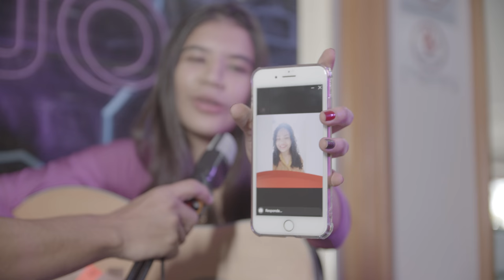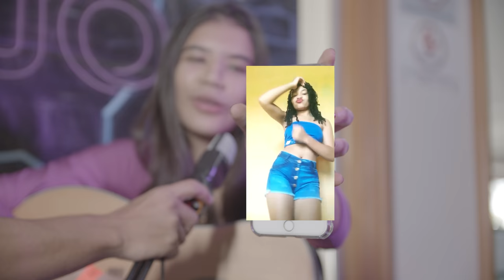COM MAIS DE 500.000 MIL STREAMINGS NAS PLATAFORMAS DIGITAIS | ISA GONÇALVES | TALKNEJO #56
A entrevista da semana será com a cantora Isa Gonçalves com apenas 20 anos, nascida no interior de SÃO PAULO na cidade de CAFELÂNDIA/SP, hoje com mais de 500.000 mil streamings nas plataformas digitais com apenas 2 músicas gravadas.
Venha conhecer essa talentosa cantora que
O TalkNejo teve a honra de entrevistar em São José do Rio Preto.
Na quarta-feira AS 19 HORAS
📌toda quarta-feira as 19 horas temos conteúdo novo
🔔ative as notificações
💬comente
📲compartilhe
@isa_goncalvesoficial l @quaresmaadolpho